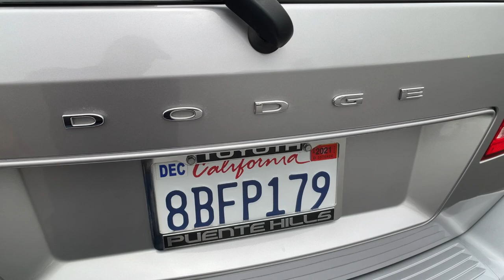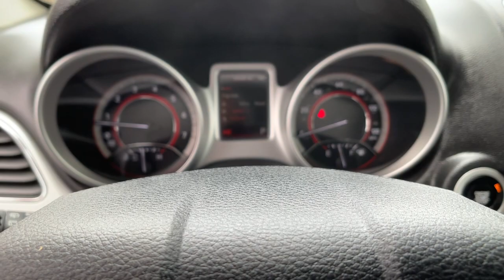2017 Dodge Journey at Puente Hills Toyota. Servicing Claremont, West Covina, Diamondbar, Rowland Hei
Billet Clearcoat Used 2017 Dodge Journey available in City of Industry, California at Puente Hills Toyota. Servicing the Claremont, West Covina, Diamondbar, Rowland Heights, Hacienda Heights, La Puente, CA area.

This 2018 Dodge Journey SE with only 23395 miles comes nicely equipped with power windows power door locks and more! This Journey is a one owner clean carfax car and is being offered with a 60 day or 2000 mile power train warranty! In an effort to save you TIME and MONEY we have posted our VERY BEST PRICE on the internet. This pricing philosophy leads to our cars selling VERY QUICKLY. What is it? Simply put when you buy a used car with us youll do so with peace of mind because if your plans change or you change your mind we offer a two-day/200-mile trial exchange plan. If youre not completely satisfied with your used car purchase come exchange it in for a vehicle of equal or greater value.* Theres no way you can buy the wrong pre-owned car at Puente Hills Toyota!